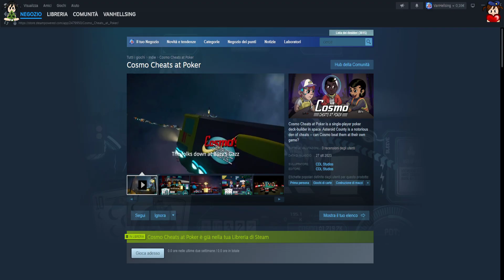[GV] Cosmo Cheats at Poker - Giochiamo a Poker nello spazio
Asteroid County è un noto covo di imbroglioni del poker: riuscirà Cosmo a batterli al loro stesso gioco??
Cosmo Cheats at Poker è un gioco di poker ambientato nello spazio.
Imbroglia, truffa e imbroglia sugli onnipresenti tavoli da poker della piccola Asteroid County, imparando nuovi trucchi, aggiornando il tuo camion ed esplorando i punti di riferimento locali lungo il percorso!
I trasporti spaziali a lunghissimo raggio normalmente non offrono molto intrattenimento, ma Cosmo ha fiuto per i guai – e un fiuto per i giochi di poker in particolare. Fortunatamente per lui, la gente del posto lungo Interstellar-81 è sempre pronta a giocare. Semplicemente non hanno bisogno di sapere dell'asso nella manica...